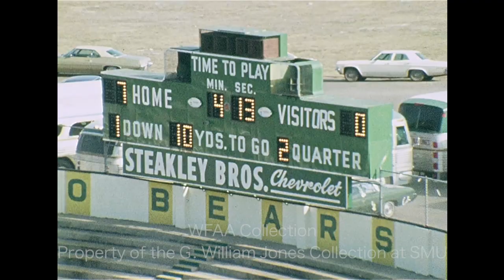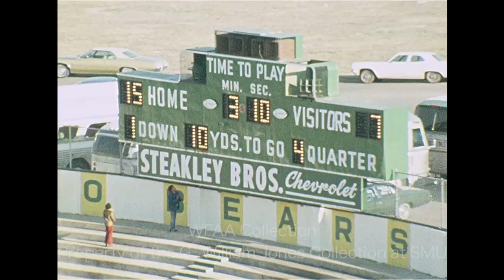Highlights From Tyler John Tyler vs Arlington Sam Houston High School - December 15, 1973